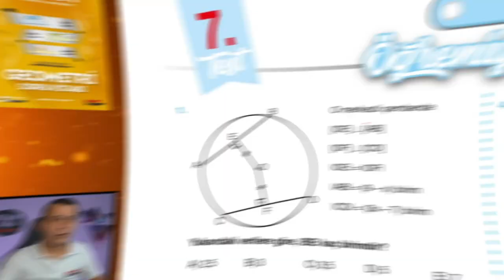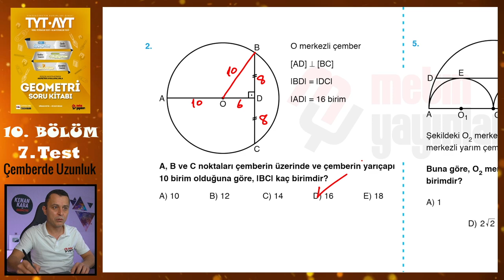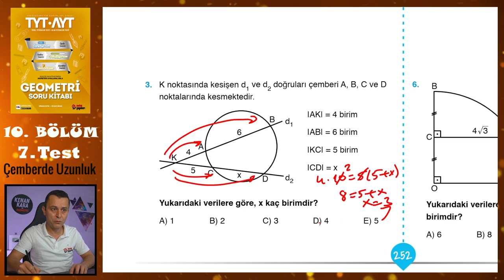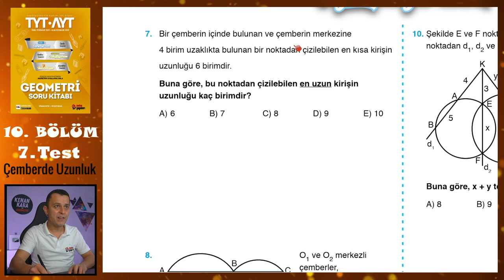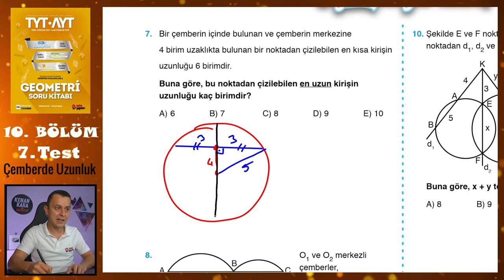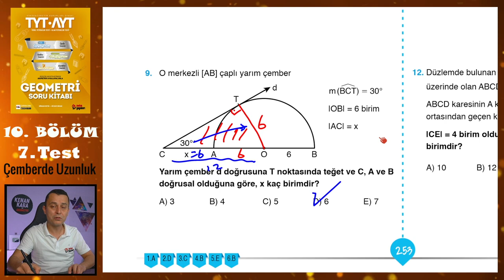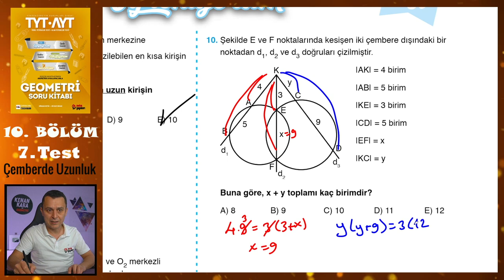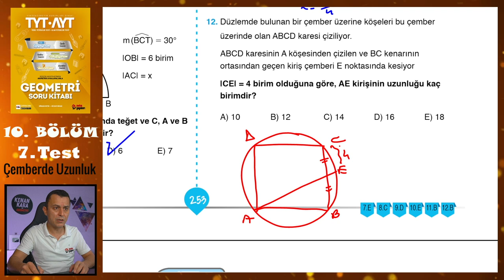7. Test | 10. Bölüm | Çemberde Uzunluk | METİN YAYINLARI